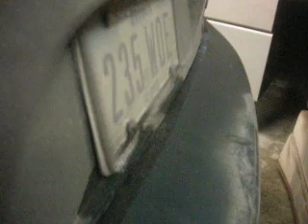Single 12" Cascade Design Omega on 1800rms from MA Audio HK602sx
12" Single Omega, Ma Audio HK602sx bridged at 2ohms, around 1800rms, in trunk of 4 door Alero! It sounds very nice!!